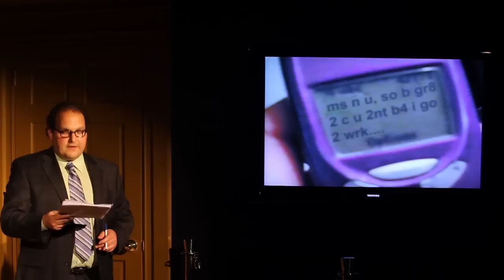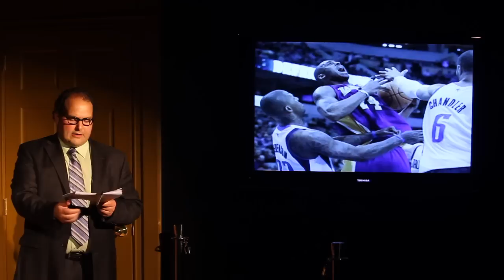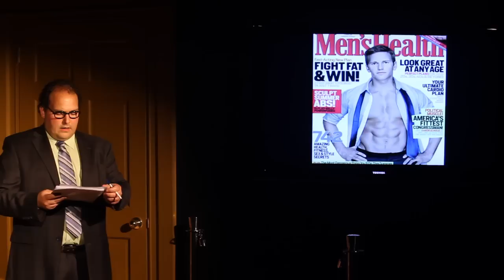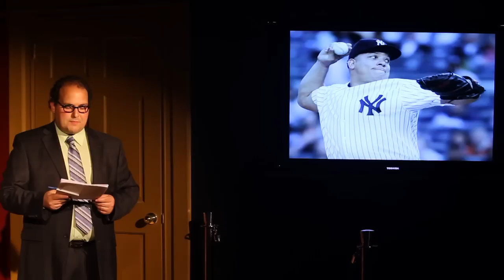SCTW 018 Maureen Flannigan 5/14/11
Second City This Week EP #018
"A Newt Beginning"
Directed by Ron West 14 May 2011

Special Guest: Maureen Flannigan ("Out Of This World")

GINGRICH by Julian Clark
DATING GAME by Brian Nichols
TIME WARNER by Mike Guzniczak
LAKERS by Peter Aiello
WATERPROOF by Brian Hunt
CHEVY by Beth Bloom
MRS. CLINTON by Brian Nichols
ITT by Matt Clisbee
OBAMA BORDER PATROL by Peter Aiello
PT CONFERENCE by Nina Costantino, Doug Black, Erik Pederson, Romina Dermardiros, and Ron West
COLONOSCOPY by Nina Costantino & Peter Aiello
GUN SWAP by Peter Aiello
IN THE NAVY by Julian Clark
REAL HOUSEWIVES by Nina Costantino & Peter Aiello
NEWS OF THE FUTURE by Micah Gordon
COUPLES THERAPY by Micah Gordon
POST BIN LADEN BLUES by Brian Nichols and Mike Hagesfeld

PRODUCER:
George Caleodis

PRODUCTION CREW:
Anthony Bosco, Ace Gibson, Mikey Hann, Eric Kopatz

CAST:
Julian Clark
Brian Hunt
Hep Jameson
Matt Lageman
Brian Nichols
Carrie-Ann Pishnak
Amanda Weier

SPECIAL GUEST:
Maureen Flannigan

ANCHOR:
George Caleodis